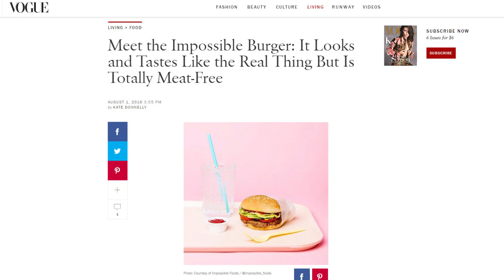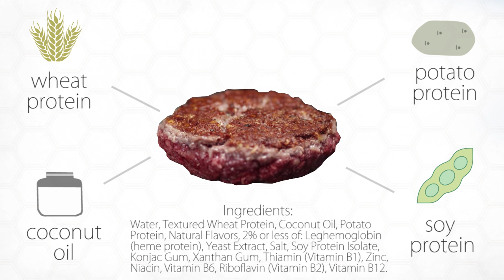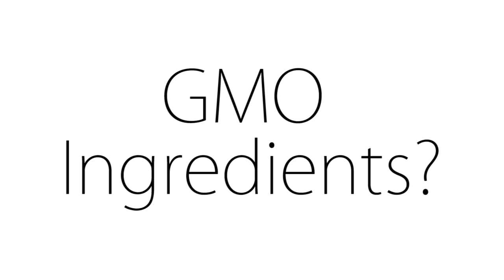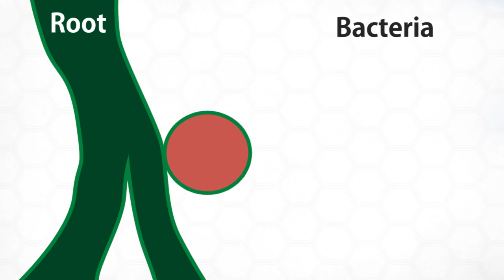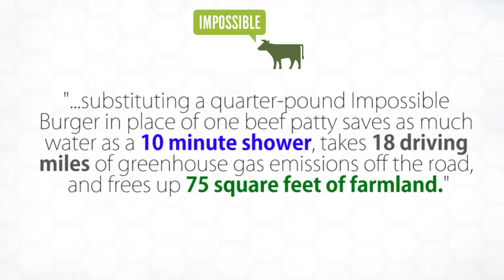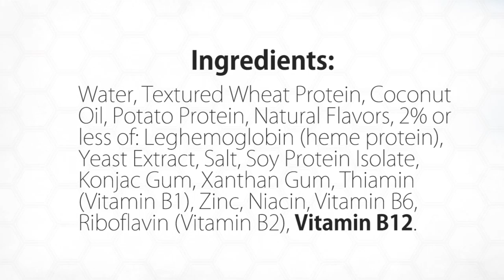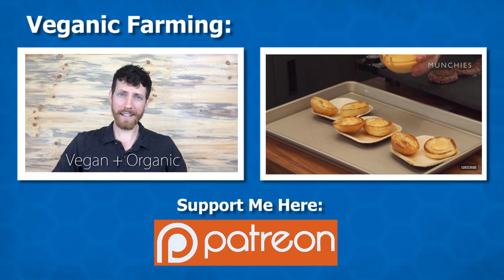How The Impossible Burger Tricks Meat Eaters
"I fool people all the time" says cook David Chang. It might not convince everyone, but let's take a look at the science that makes 'the veggie burger that bleeds' so much like meat.